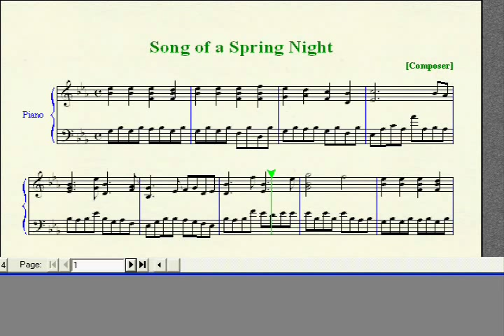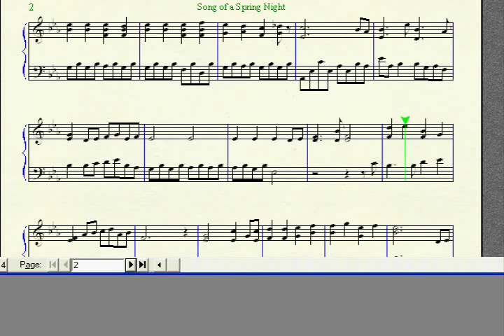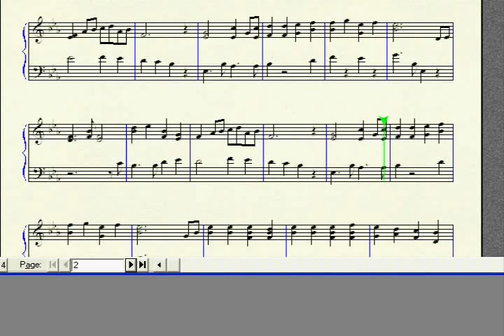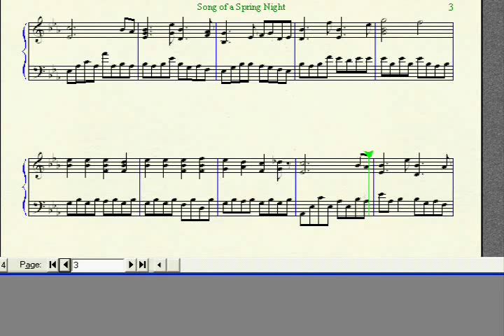A Song of a Spring Night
EDIT: Almost forgot again; here's the download link for the Finale Notepad file before I go onto my wall of text:
EDIT2: FFF--Megaupload got shut down. I'm going to refrain from reuploading until I can actually confirm that it's down for good though.
EDIT3: ...Sad to say, but I may or may not have lost the sheet music. My computer refuses to start up, and Ubuntu fails to see the files as well. Might have to remake this from scratch, but a bit unmotivated at the moment. Maybe a little later.
EDIT4: Managed to do a chkdsk /f or whatever it was, and now my computer's back to normal; yay. I should have the sheet music uploaded pretty soon.
EDIT5: I was planning to upload the sheet music together with my next transcription, but that's not going so well; took me nearly half a week's worth of free time to transcribe the easy 25% of it. That being said, in case I don't finish, here are the sheets:
.XPS file; I don't know what it is, but it works better for printing

Have fun :)
Well, well. It appears that I'm a bad liar—on my Tumblr, I said that I wouldn't have enough free time to do anything TH related. Apparently, while writing the post, I forgot about the existence of breaks (granted, I didn't realize that nobody would be assigning any homework over said breaks. Perhaps the fact that the quarter and grading for it just ended helps as well).

Title : A Song of a Spring Night
Artist : MITSUDA. Shin 'ya
Circle : Music Pandora
Album : Songs of a Spring Night ピアノソロアレンジアルバム

Anyways, as stated before, I didn't get any meaningful homework over the break, so I figured that I'd do something quick for the four days that I have off.  A certain amount of inspiration/idea generation ability and motivation overlap is necessary for creating an arrangement, and I didn't have too much of the first, so I decided to simply transcribe one of my favorite piano arranges.

Why might it be my favorite, might you ask? Well, on a certain trip, where excessive power output was necessary, I accidentally pushed my limits and started to pass out (at the very least, the borders of my vision started turning very white). Then my iPod started playing this.

You all should run around/weight-lift/get heat strokes (?) while listening to this--it really does sound wonderful when you're about to pass out. Everything gets slowed down and distorted, and it feels like you're about to die. Thing is, though, it's probably among the most amazing feelings that you can get--especially if you lie down in your heat-stroke induced state. Peaceful passings are always best.

(Previous two paragraphs were added a month after posting this video, so it might not make contextual sense)

I actually originally found this on Naturalistick2's channel a year or two ago, but since he's half dead, I looked over at kkcwkoh's, and, to my surprise, this was also on his channel. (Probably another reason as to why I didn't choose to transcribe Love-Colored Rag—the main reason was that I already tried a few months back, with disastrous results).

I expected this to be very easy to transcribe; unfortunately, since I'm rather picky on quality of transcription myself, I spent...probably 25 minutes verifying every non-simple repeated measure, and 30 minutes for measures that didn't sound right—the main culprits included a part at about the 2 minute mark, and the ending. (Especially the ending; I really got tripped up by the slowed tempo, since Finale Notepad doesn't really support tempo changes). In any case, it took two days—I was too busy playing a game that my friend recommended on Thursday—though I'm quite confident that at least 90% of the notes are accurate—its just that the tempo and the volume isn't.

...I guess that's enough of my blabbering. In any case, I know a large number of people wanted sheets for this one, which also influenced my decision. So, with that, have fun trying to learn this. (The sheets are included in the link I put in up there—as usual, it's on Megaupload, just so that I can track how many people actually download the sheets :D ) Feel free to edit the sheet music to suit your needs/for accuracy; I'm quite sure at least a few of the notes are incorrect.